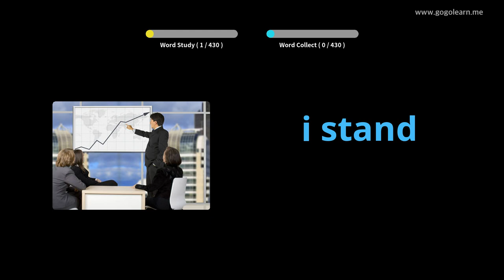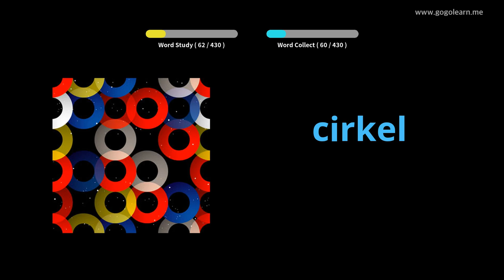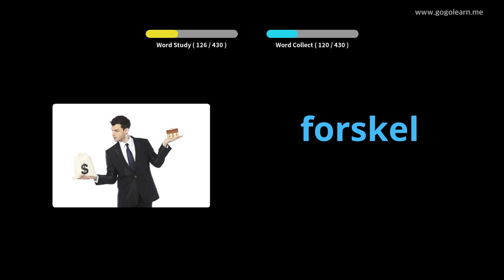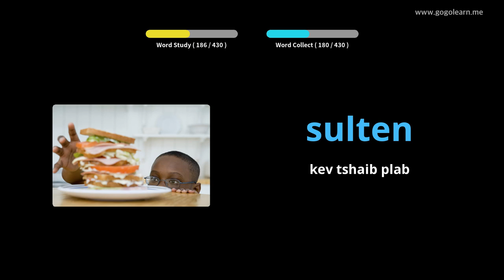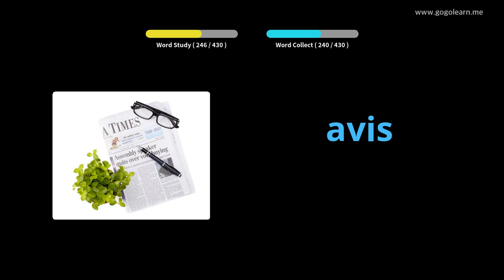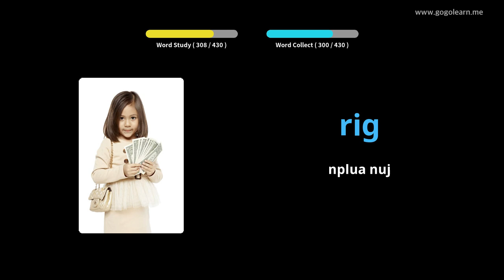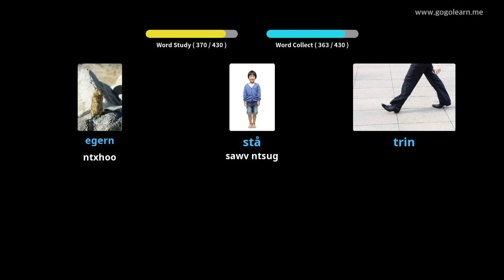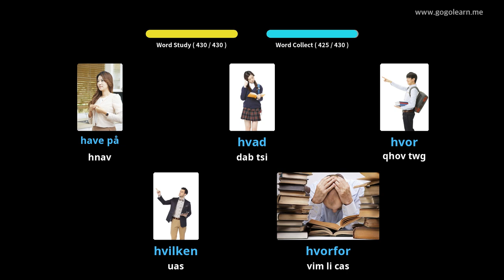Lub Tsev Kawm Theem Pib Danish Cov Lus |Golearn